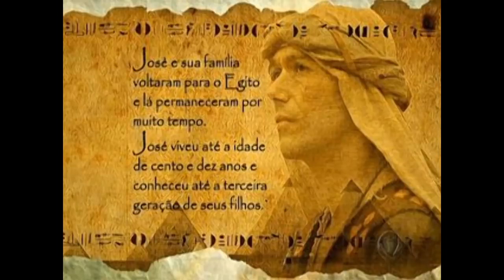ORAÇÃO DA MANHÃ - A TUA VITÓRIA VIRÁ!